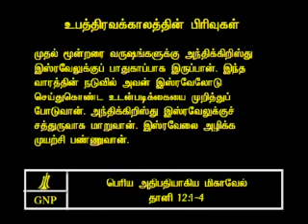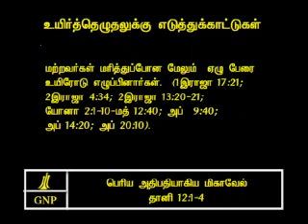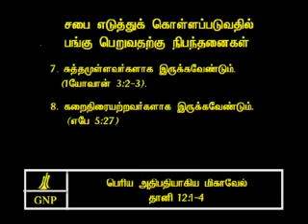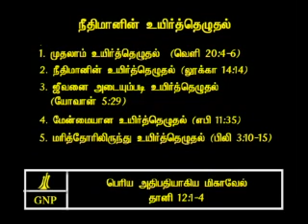TAMIL BIBLE VIDEO COMMENTARY DANIEL 12 PART 2